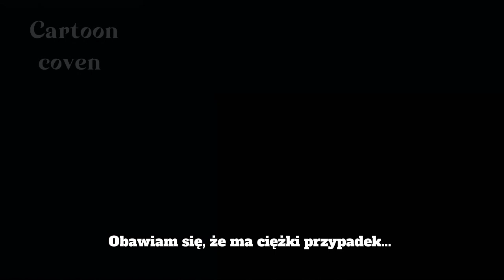Dragons: The Nine Realms sezon 4 zwiastun - napisy pl